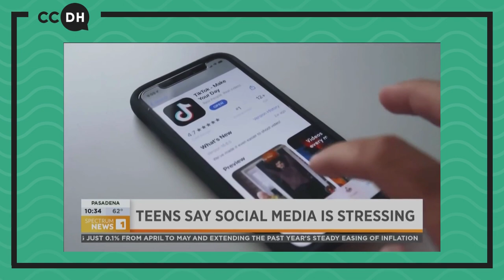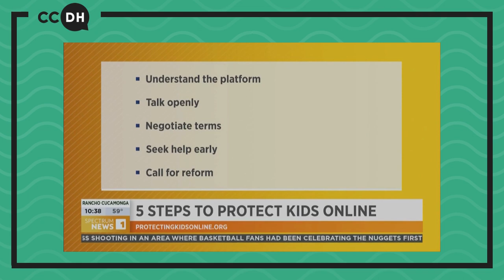Imran Ahmed talks to Spectrum News about TikTok's dangerous algorithm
CCDH found that TikTok feeds harmful eating disorders and self-harm content to 13-year-olds. Watch our CEO Imran Ahmed on Spectrum News.